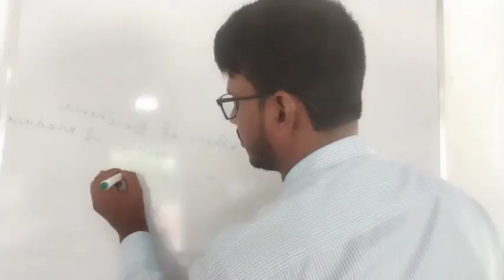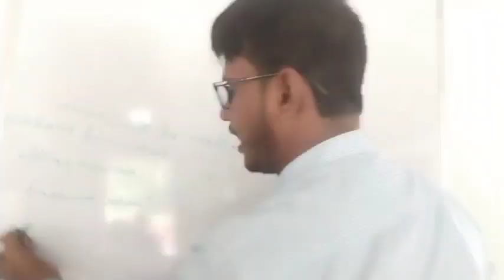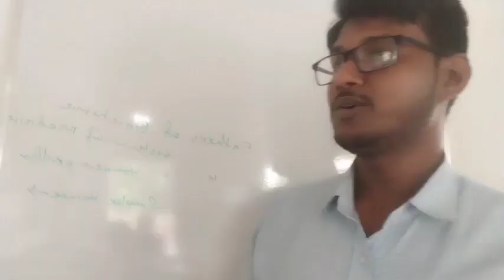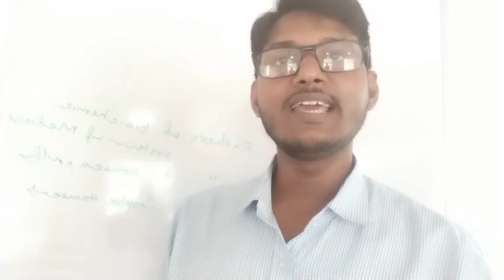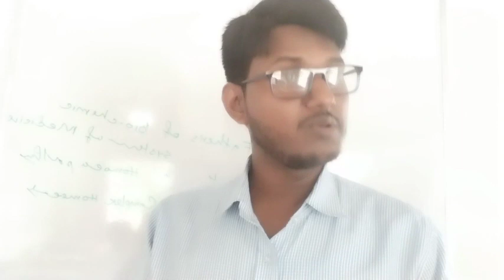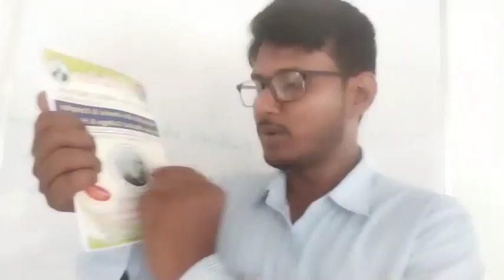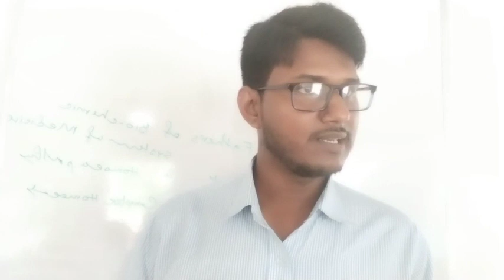Motivation speech by Dr.N Mondal sir...................🥰🥰🥰🥰🥰🥰🥰